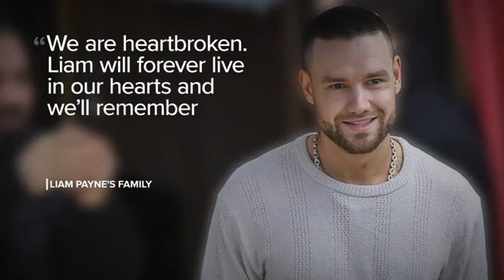New details revealed in death of Liam Payne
A preliminary autopsy report revealed Liam Payne died from "multiple traumas" and "internal and external bleeding."